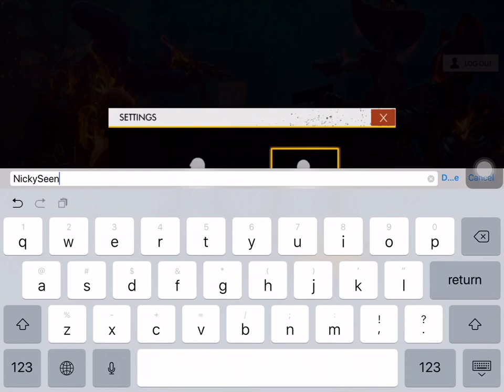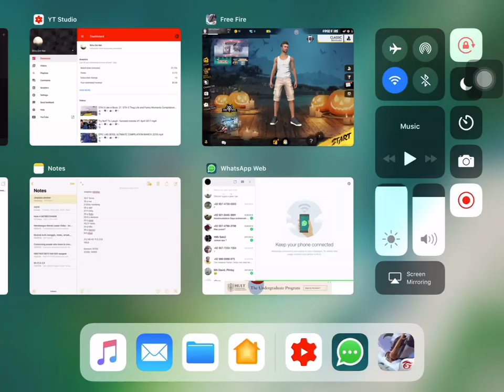Garena Free Fire